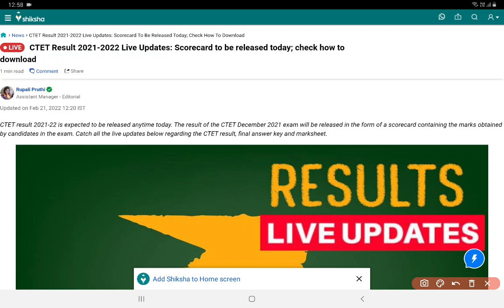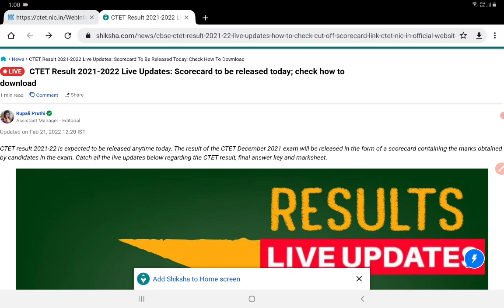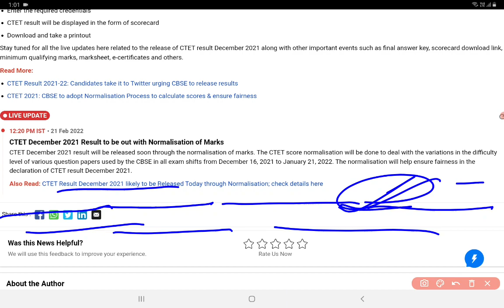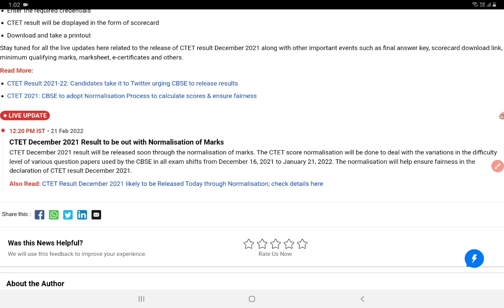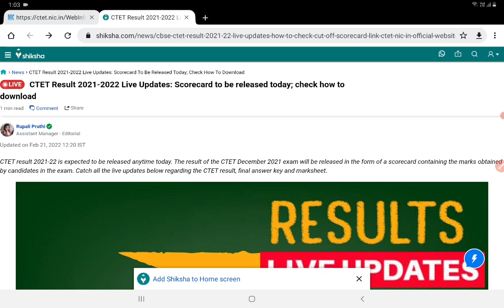ctet result 2022 kab aayega||ctet result 2021 update|| ctet result news||ctet result date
ctet result 2022 kab aaega||ctet result 2021 update|| ctet result news||ctet result date

Ctet official answer key mein language kese check krein|| How to check language in ctet answwr key